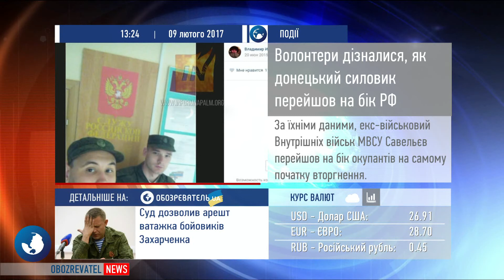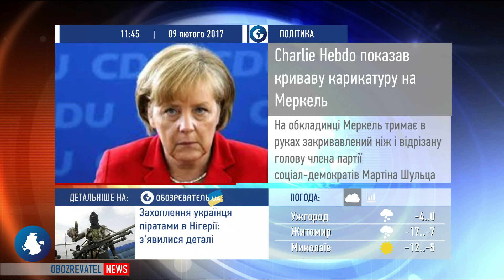Що потрібно Україні для вступу в НАТО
Гість - Гаращук Петро, генерал-майор запасу, військовий дипломат